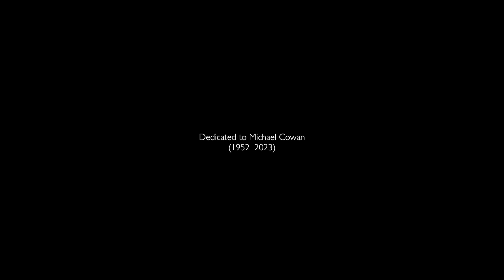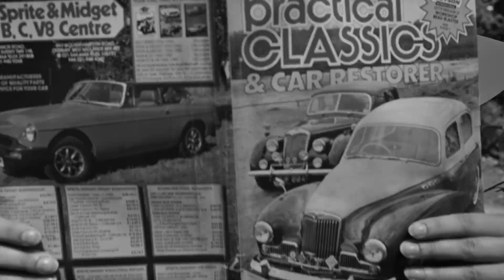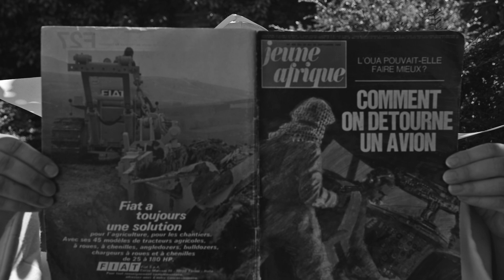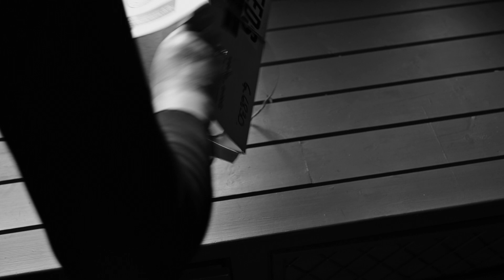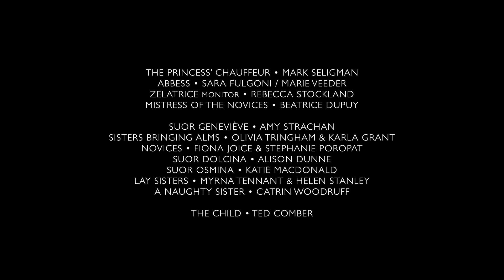Suor Angelica | Grange Park Opera